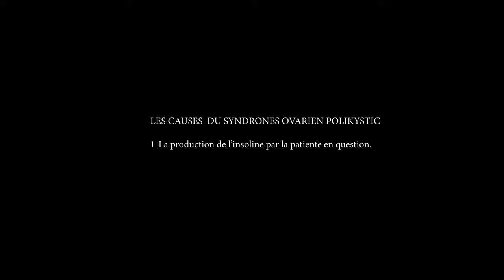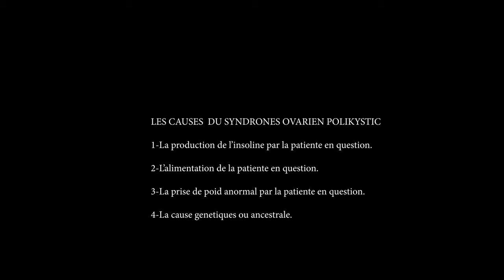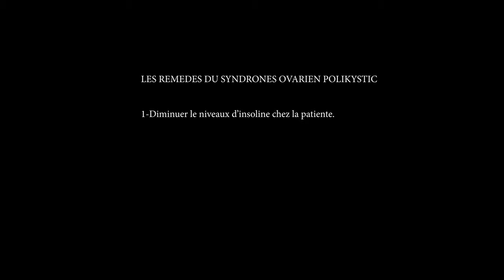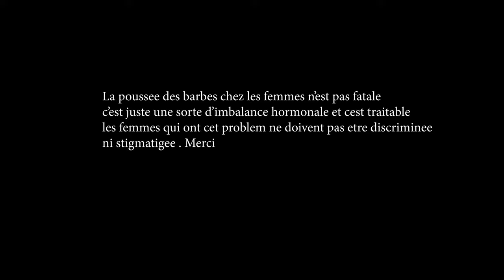Hirsutisme : " pas la féminité que les hommes veulent"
L'hirsutisme est une condition médicale caractérisée par une croissance excessive de poils sur le corps et le visage des femmes, dans des zones où les hommes ont généralement plus de poils, comme le menton, les joues et la poitrine. Cette condition peut être causée par un déséquilibre hormonal.
Dans cette video vous trouverez les details sur les Causes, symtomes, traitements de  la  barbe féminine L'hirsutisme c'est a dire.
##L'hirsutisme hormones feminine#croissance excessive de poils poils sur le menton de la femme